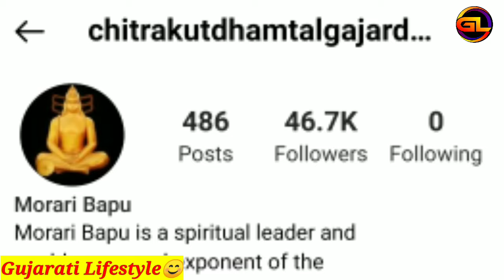Morari Bapu Family | Morari Bapu Live | Morari Bapu Lifestyle Income Career | Morari Bapu Katha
About This Video :- Aaj Na Video Ma Aapne Vat Karva Na Chiye Morari Bapu Ni Lifestyle And Biography Vise..😊